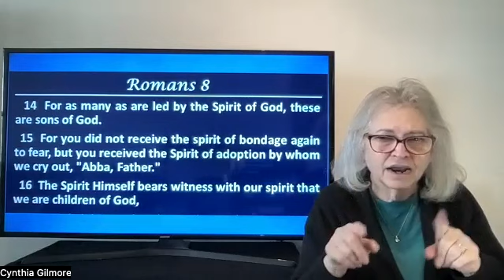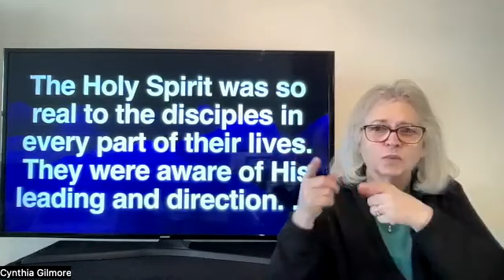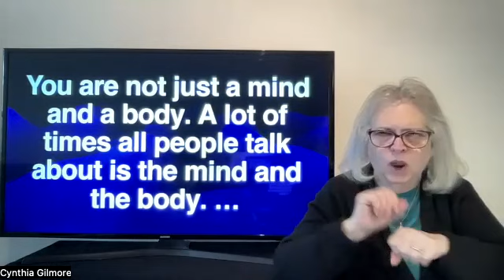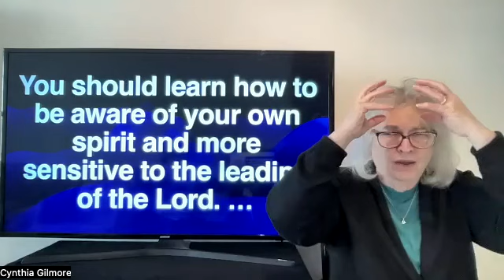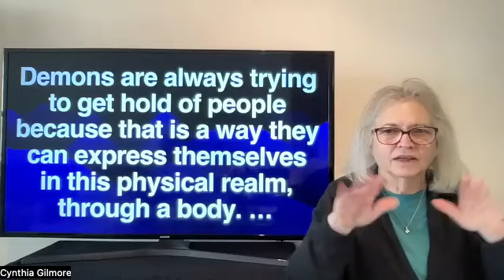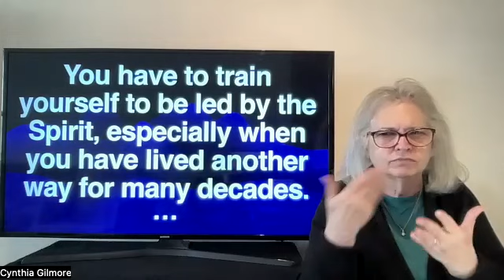2023-03-22 - WBS #11-1 Interpretation Of The Spirit Witness Part 1 in ASL by LW - Deaf Ministry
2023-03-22 - Wednesday Morning Bible Study
We study a book, “Led by the Holy Spirit” Lesson 11 Part 1 - Interpretation Of The Spirit Witness.
Explained about one of the keys is “hunger”, that we need to work in order to experience the move of the Spirit.